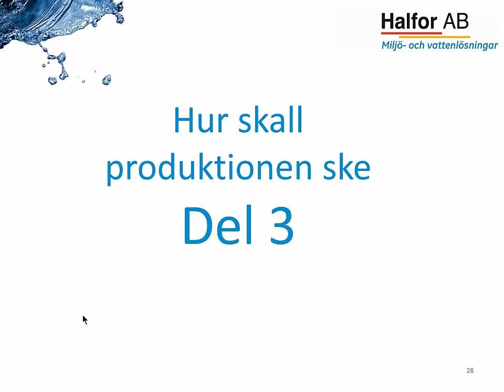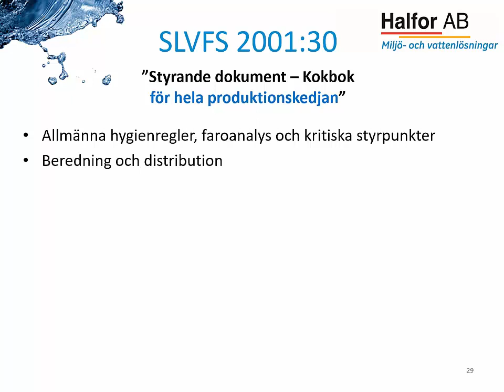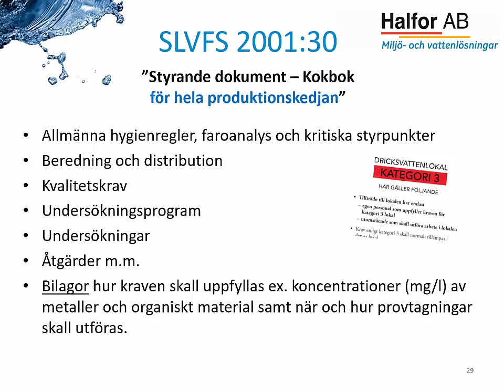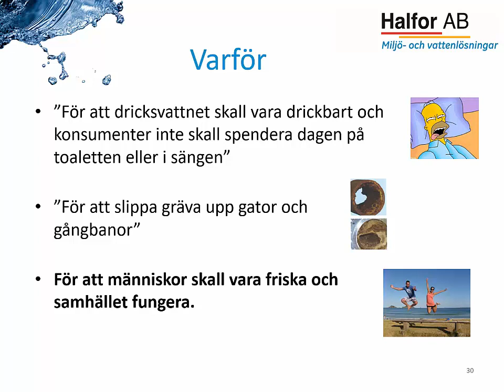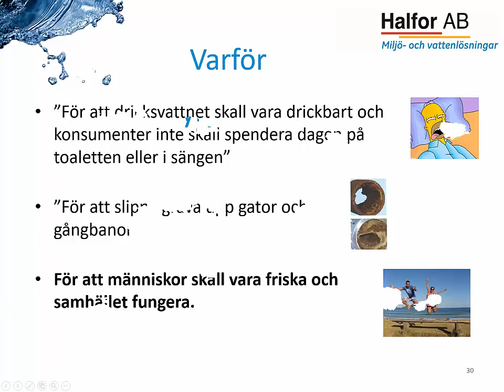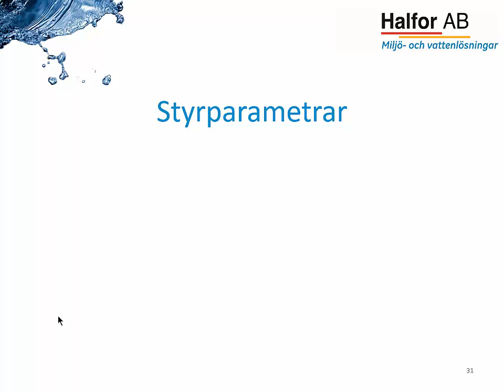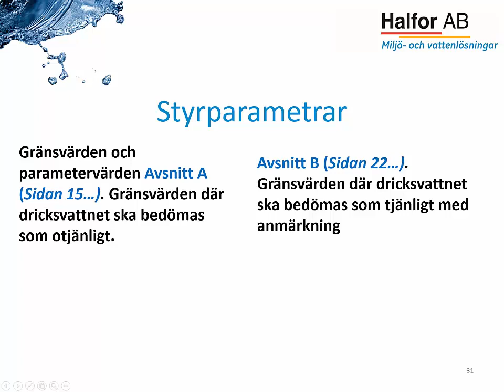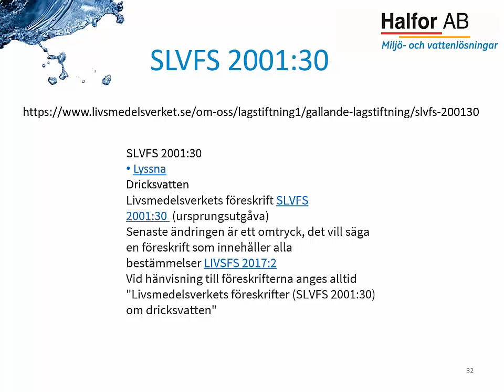Intro till Dricksvatten Del 3 - Hur skall produktionen ske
Denna video är Del 3 av sju delar till Introduktion till Dricksvatten för Yrkeshögskolans kurs för Vatten och Miljötekniker.

Denna Del 3 behandlar Hur produktionen skall ske.